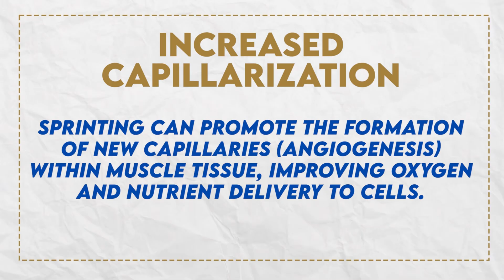Why Sprinting Beats Every Other Exercise (The Science Explained)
After our last video, you asked for MORE details on the exercise that actually works. Here's the deep dive on sprinting and why it's the #1 exercise for male performance and size optimization.

Most men are 30% smaller than they could be - not because of genetics, but because of lifestyle. In this video, I break down the science of how sprint interval training increases testosterone, boosts human growth hormone by up to 2000%, and improves blood flow at the cellular level.

📌 WHAT YOU'LL LEARN:
-Why sprinting triggers anabolic hormone release
-The process of capillarization and how it affects size
-Sprint interval training protocol (how often, how long)
-Enhancement vs enlargement (what actually works)
-The mistakes that can damage your progress

Uncle B | Men's Performance Coach

Purchase GoodWood Now!

Welcome to the GoodWood Channel—where men come to boost testosterone, balance hormones, and dominate in the bedroom and beyond. 💪

I’m Brian Ayers, aka Uncle B, and for over 20 years I’ve helped thousands of men naturally reclaim their sexual health, energy, and performance. If you’re tired of low libido, brain fog, and that soft, tired feeling—you’re in the right place.

Every week, we drop no-fluff videos on:

Estrogen-lowering foods
Testosterone-boosting tips
Sexual performance strategies
Natural supplements that actually work

Real talk on what’s killing your manhood—and how to fix it fast